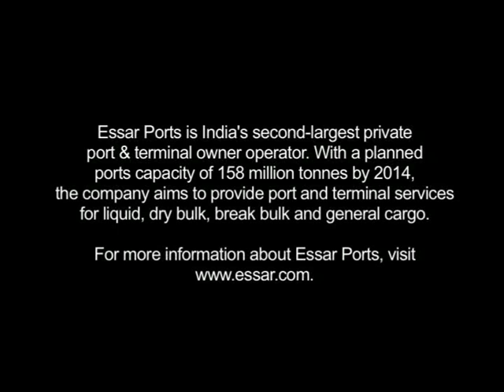Essar Vizag Terminals Ltd to add three new berths at Vishakhapatnam port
Essar Vizag Terminals Ltd entered into a concession agreement with Visakhapatnam Port Trust for the development and operations of three iron ore berths over a period of 30 years.